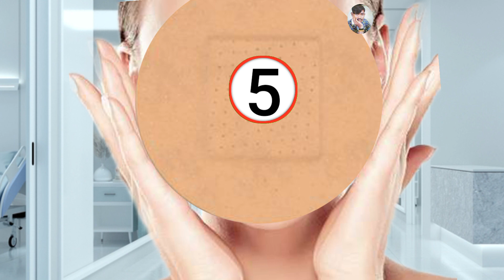asmr removal from eyes 👀 ASMR Removes treatstrypophobia infecting a man's face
asmr ay 2.0
maggots in human
maggots
 maggots in dog
maggots in hair 911 episode hair salon                       maggot removal
911 salon scene
purpose! The process shown in the video is not a
tutorial and not meant to be replicated at home.
Please consult your Doctor for skin
अस्वीकरण: यह एनीमेशन केवल मनोरंजन के लिए है
उद्देश्य! वीडियो में दिखाई गई प्रक्रिया कोई नहीं है
ट्यूटोरियल और इसका उद्देश्य घर पर दोहराना नहीं है।
कृपया त्वचा के लिए अपने डॉक्टर से परामर्श लें